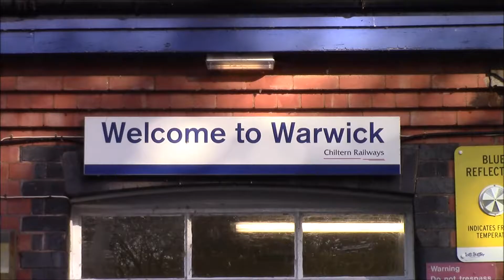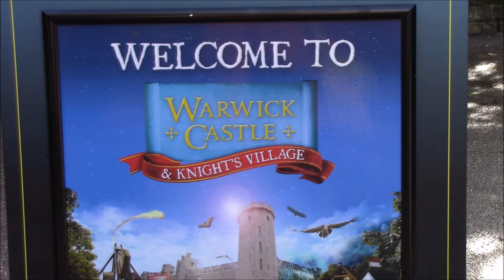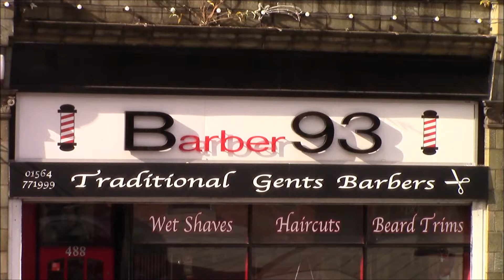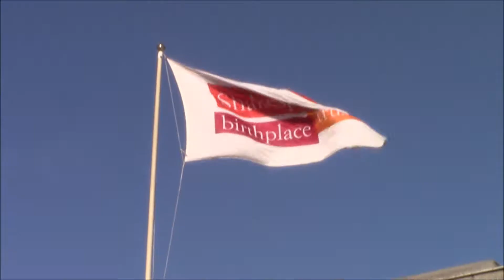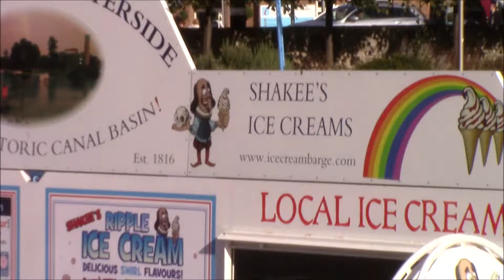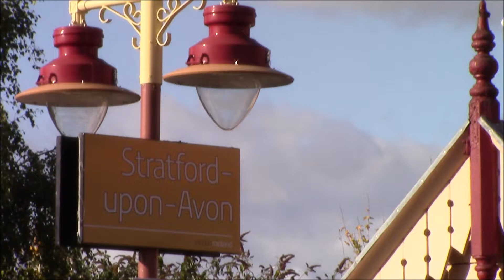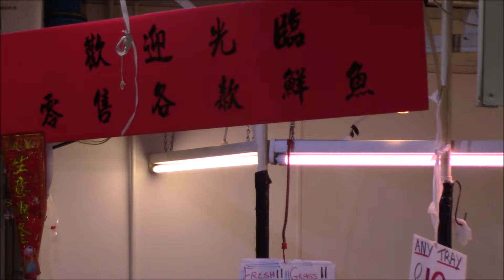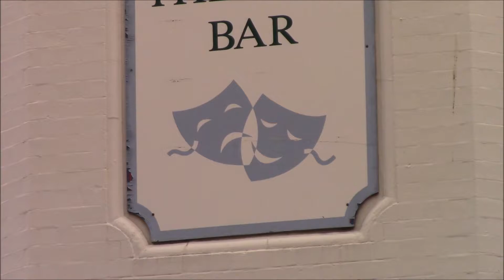UK2016: Day13 - Warwick/Stratford-Upon-Avon/Birmingham